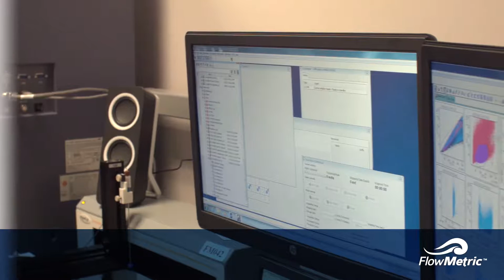FlowMetric - (RO) Receptor Occupancy Assay Techniques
Receptor occupancy (RO) assays measure the binding of an experimental therapeutic molecule to its target on a cell’s surface and provide quantitative data that can be used to generate a pharmacodynamic profile. Flow cytometry is a widely used approach for RO assays, and flow cytometry-based assays can be adapted to measure RO of a biologic or drug with any type of target cell.